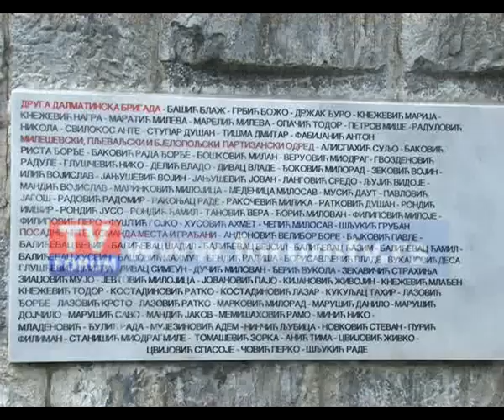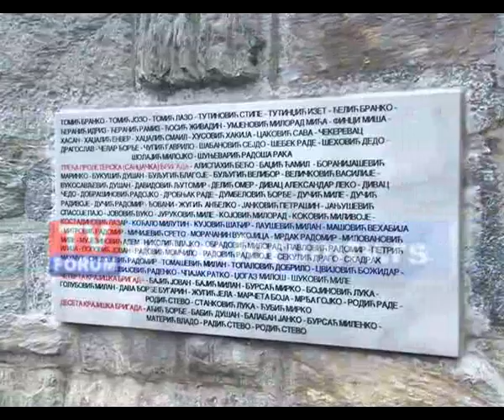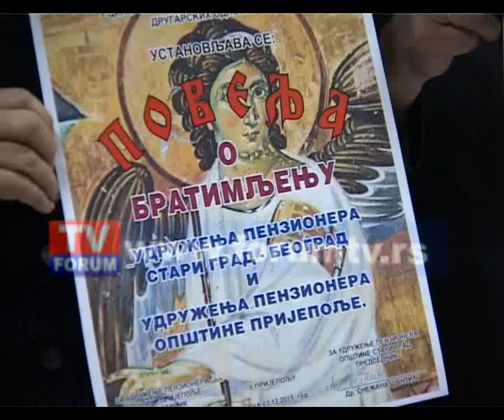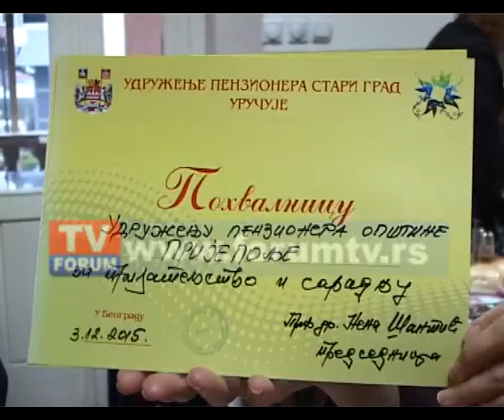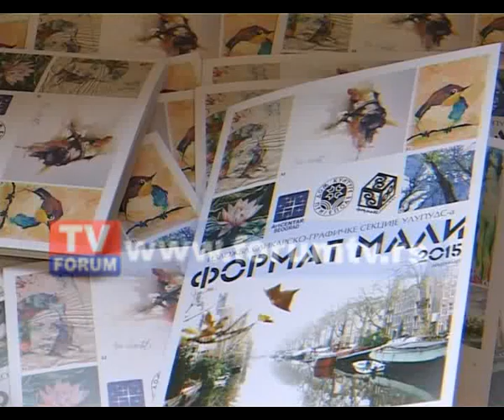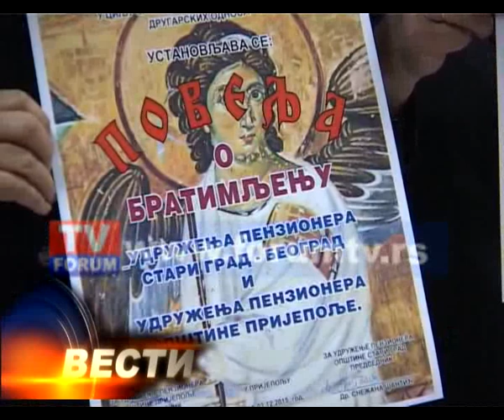TV FORUM 04.12.2015.VESTI